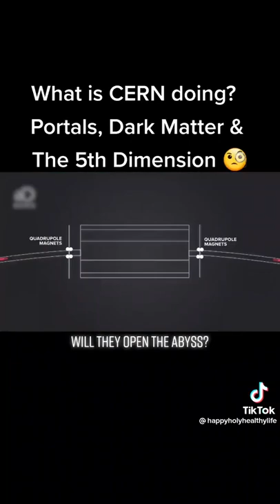E Tampering with darkness